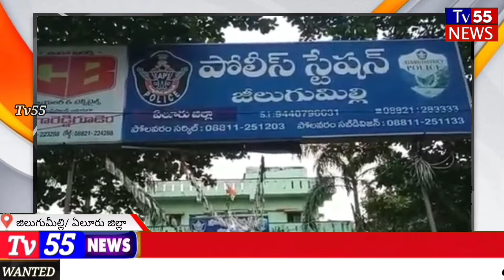భారీగా గంజాయి పట్టివేత | TV55 News